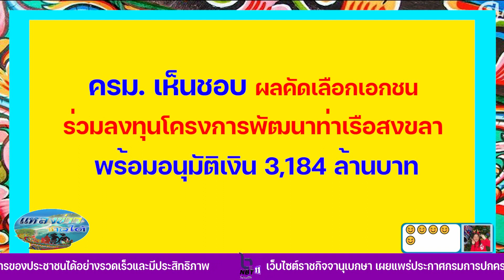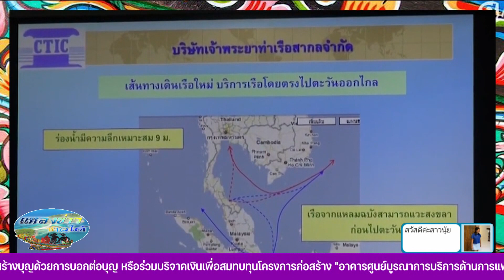แหลงสักหิ้ด..สะกิดข่าว ตอน อนุมัติเงิน 3,184ล้านบาท เอกชนร่วมลงทุนพัฒนาท่าเรือสงขลา